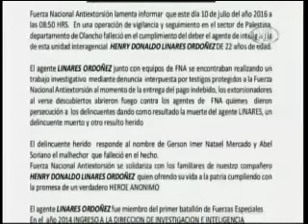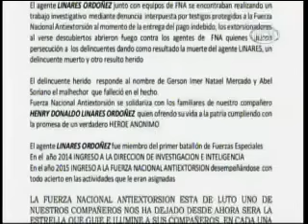Agente de la FNA muere en el cumplimiento de su deber en Olancho